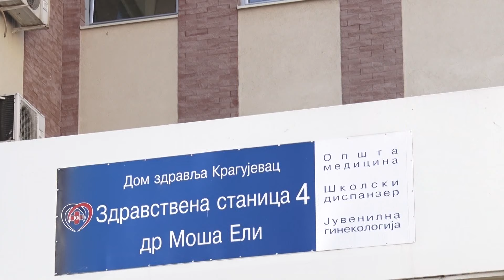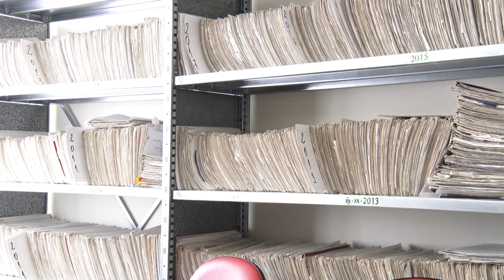Povećan obim posla u Službi za zdravstvenu zaštitu školske dece kragujevačkog Doma zdravlja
U Službi za zdravstvenu zaštitu školske dece kragujevačkog Doma zdravlja dnevno se obavi od 40 do 50 pregleda.